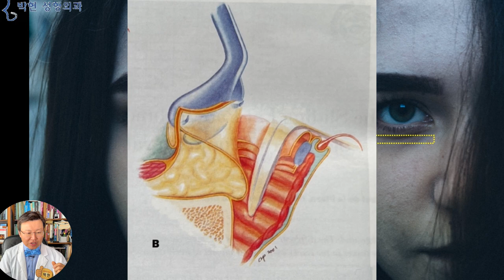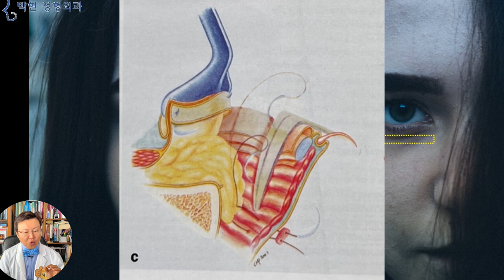눈밑꺼짐 vs 다크써클의 차이와 애교살과 눈밑지방의 구별점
지난 시간에 이러한 사진을 보여드리면서
요 노란 타원형 부분이 융기 되어 있기 때문에 눈밑 노화가 진행된 4~50대 여성이다~ 라고 하였는데요
만일 도드라진 부분이 조금 더 위쪽으로 올라가 애교살 부분이 도톰하였다고 한다면 젊고 탄력있는 얼굴이 되었을것입니다만
5mm 차이로 하방에 붙어 있어서 나이든 눈밑이라 말씀 드렸습니다.

그래서 오늘은 눈밑에서 5mm 차이로 달라지는 눈밑 해부학에 대해서 설명드리겠습니다.

눈밑의 피부 타입에 따라 다르겠습니다만
이르면 20대 후반부터 이러한 눈밑주름이 생길수 있는데요
이를 분석하기 위해서는 오른쪽과 같이
빨간 점선 사각형
노란 점선 사각형
그리고 맨 아래쪽의 파란 점선 사각형으로 나누어서 분석을 하여야 하겠습니다.

우선
아랫눈꺼풀의 눈썹부위에서
밑으로 약 5 mm 정도 되는곳까지의 빨간 부분
즉, 애교살로 표현이 되는 부분인데
어렸을때는 이렇게 도드라지다가
나이가 들면서 아이스크림 녹듯이 점점 없어지는 구조물입니다.
이렇게 애교살이 없어지면 눈이 작아졌다고 느끼는데
그 이유는 눈을 전택궁까지의 눈썹 위치까지 느끼듯이
아래쪽으로는 애교살 하방까지 눈으로 인식이 되어서입니다.
이는 이렇게 중안부 긴얼굴에서
중간 얼굴을 조금이라도 줄어들게 보이는 효과도 있겠습니다.

그 아랫부분인
아랫눈꺼풀의 속눈썹에서
밑으로  5에서 15 mm의 노란 점선 사각형 부위는
왼쪽 그림에서 하얀 눈알 아래쪽의 노란 타원형 부분으로,,,
나이가 들면서 튀어나와 보이게 됩니다.
이를 해부학적인 단면도로 보면 눈밑 지방이 이렇게 불거지면서 튀어 나오게 된것인데
이는 결막쪽으로 해서 레이저로 지방을 제거할수 있으며, 아니면
이 튀어나온 지방을 살려서
부족한 아래쪽 다크써클 부위로 옮겨 준다음
이렇게 고정해 줄 수도 있는데 이러한 수술이 바로 눈밑지방재배치 수술입니다.
이에 대해서는 다음 동영상에서 더 자세히 다루도록 하겠습니다.

마지막으로 더 아래 쪽인 아랫눈꺼풀의 눈썹부위에서
밑으로 약 15 mm ~25mm 에 있는 파란 점선 사각형 부위는
나이가 들면서 꺼지는 경향이 있는데
이부분을 바로 다크써클이라고 부르는 곳이 되겠습니다.

그럼 이 어린 아가의 눈밑은 다크써클 일까요?
이를 오늘 설명드린 해부학에 대입해 보면
이 꺼진 부위가
이 파란 부분이 아닌
이 노란 부분이므로 다크써클이 아니겠고요

이 분 눈밑의 볼록 올라온게 애교살인지? 눈밑 지방인지를 판단해 보면
이 빨간 부분이 도톰한게 아니고 그 위치가
이 노란 부분이 불룩한것이기 때문이 적폐인 눈밑지방으로 진단이 되는것입니다.

아랫 눈꺼풀의 속눈썹에서 아래로 내려가면서 5mm 마다 구분을 해보시면 이렇게 비교적 초기 상태의 눈밑 지방을 구분해 낼수 있겠고요

그부분을 도식화 해서 그려보면
애교살 부분은 가슴에 해당되고
눈밑지방은 잘록한 Waist 허리
그리고
다크써클 부분은 방방한 엉덩이 부분이 되겠는데
빨간 웨이스트가 불룩하면 눈밑지방이고
Bust가 볼록하면 애교살이 되는것입니다.
연예인 배철수 씨의 불룩하게 나온 눈밑은  이 분류로 분석해 보면
애교살이 아니고 눈밑지방이 되겠습니다.

오늘은 눈밑꺼짐이 다크써클인지? 아닌지?
눈밑에 볼록하게 올라온 것이 애교살인지? 눈밑 지방처짐인지를 해부학적으로 분류 하는 방법에 대해 설명드렸고요
저는 다크써클 꺼짐을 눈밑 지방이식으로 교정하고 있습니다만
불룩 나온 지방을 재활용하여 꺼진 부분을 채우는 눈밑지방 재배치 수술은 어떤가? 에 대해서 다음 동영상에서 말씀 드리도록 하겠습니다.